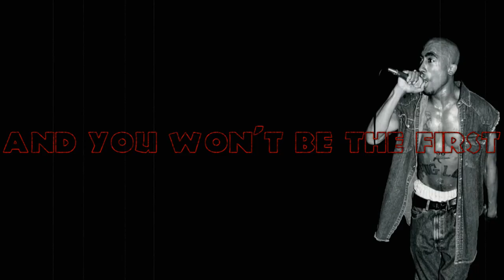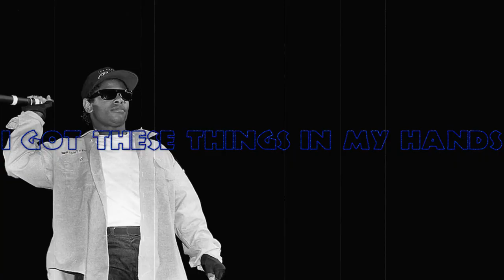2pac Eazy E Biggie Chop Smoke NEW 2021